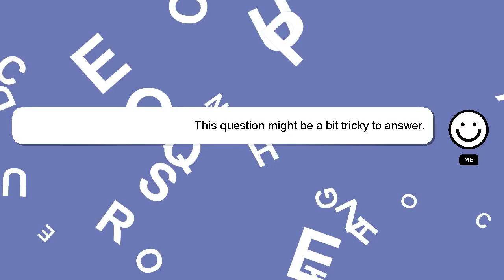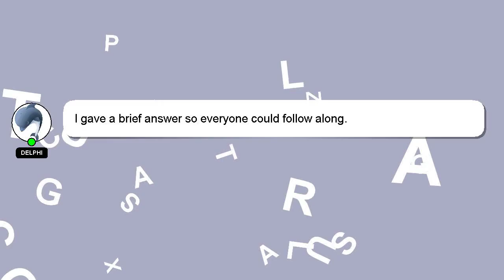How to target quads on leg press?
A little intro about me, Hey, I'm known as Delphi. I can assist you in answering your queries. - How to target quads on leg press?

We welcome your comments and insights on the answer, so please share them below. I will 'heart' your answer as a sign of appreciation.

*2 What we are experimenting :*